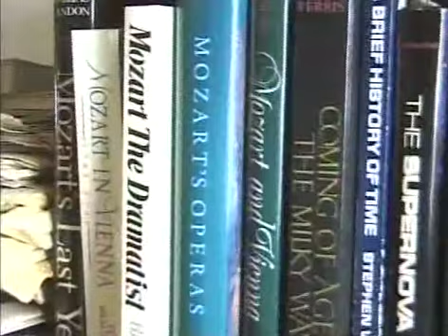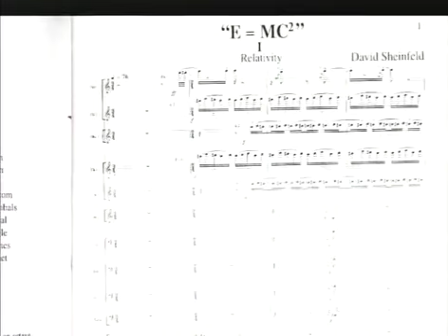David Sheinfeld - Different Worlds of Sound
Bettina Gray interviews composer David Sheinfeld in 2001 at age 93. David Sheinfeld, was a long time member of the San Francisco Symphony, and a remarkable 20th century composer. He was recipient of the 1993 composer's award from the American Academy of Arts and Letters.  "Music is mankind's greatest accomplishment.  It's an untranslatable language, a world in itself." - David Sheinfeld.